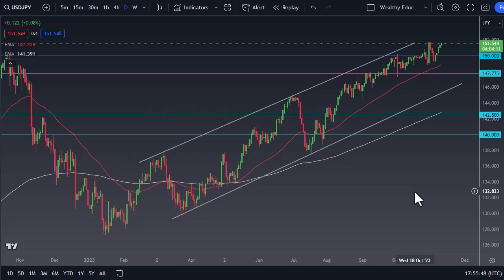USD/JPY Forex Trading Strategy: US Dollar Still Strong Today | USD/JPY Forecast November 13, 2023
DailyForex experts provide every day the most updated USD/JPY outlook.